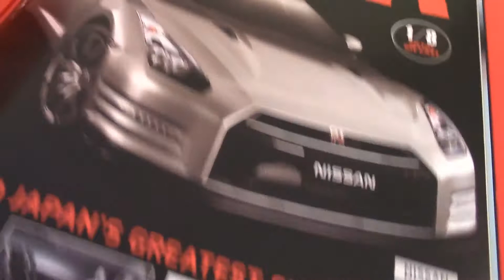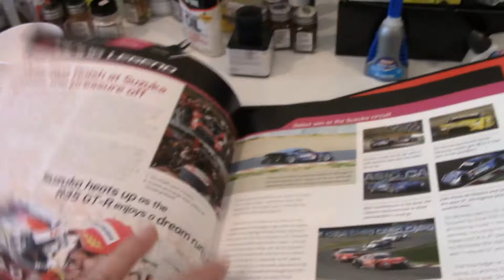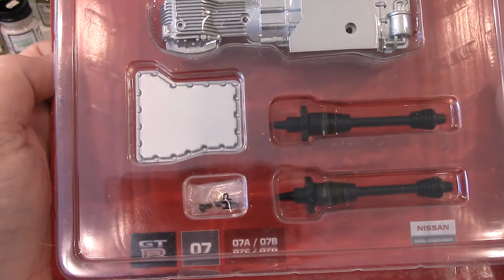Eaglemoss Build the Nissan GT R #7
Part 7 of this build and I cannot wait to get more done.